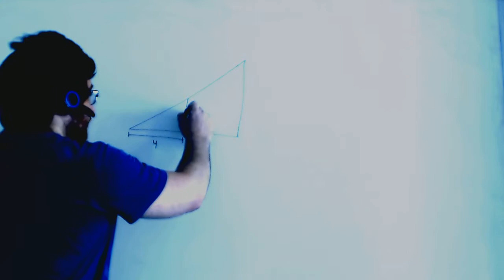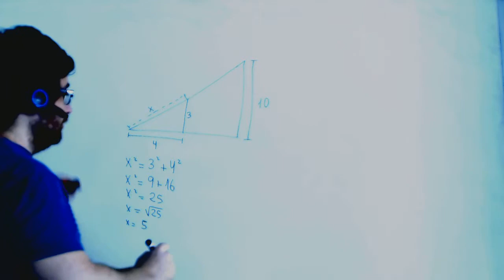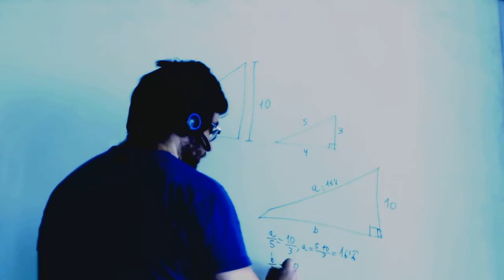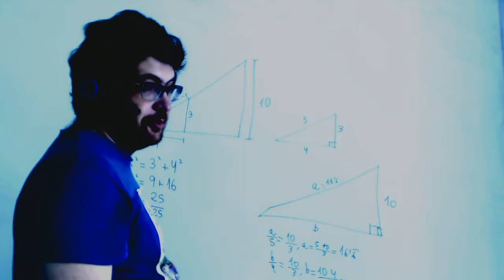Problema Semejanza y teorema de Pitagoras Matematicas 3º ESO Academia Usero Estepona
Problema Semejanza y teorema de Pitagoras Matematicas 3º ESO